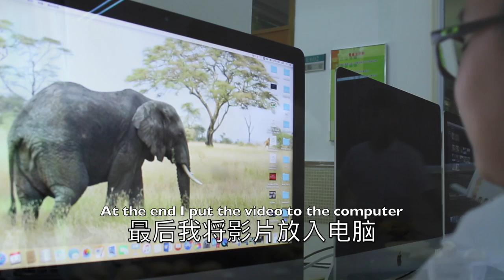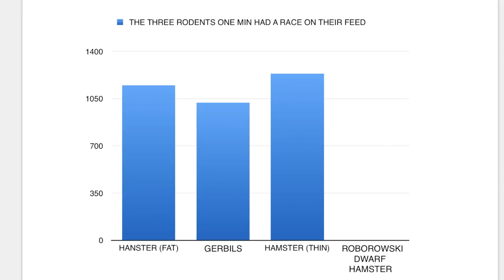Three Kinds Of Rodents To Eat the Speed Competieion